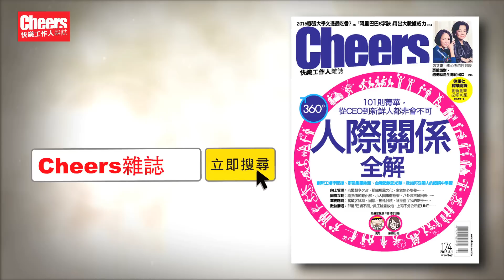【60秒, Cheers!】給七年級生的創業建議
【採訪/蔡茹涵  攝影/廖祐瑲  剪輯/羅儀修】

60秒，一個好建議，讓你工作更上手，生活更快樂！
【60秒, Cheers!】 一週一題，由各行各業的精采人物給你一分鐘智慧精華，讓上班族快速掌握職場心法，週週能量滿滿！

2014年6月才剛從台灣大學戲劇學系畢業的Fersonal執行長王涵，已創業三次。她曾參加時代基金會的國際青年創業領袖計劃（YEF），休學一年，隻身到美國推廣書法歷史和漢字演變；回國後，由於喜歡設計衣服、觀賞服裝秀，她又在大三加入台大創意創業學程，推出「Runway走時尚」專案，以學生之姿和OPI、歌劇魅影等國際品牌洽談贊助合作，辦起大大小小的時尚走秀派對。她給七年級生的創業建議是：
1. 愛身邊的人，關懷社會大眾
2. 勇敢踏出自己的舒適圈
3. 挑戰自我，永遠有更高的目標